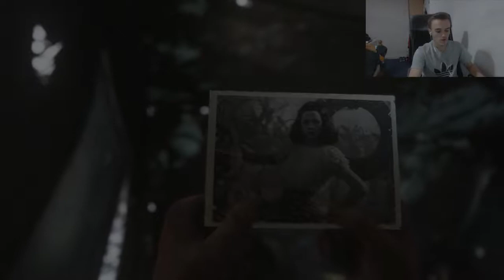CALL OF DUTY WWII (COD WW2) - Campaign Gameplay Walkthrough - Part #7 - DEATH FACTORY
I hope you all my enjoy my Call of Duty WWII campaign walkthrough!!

Call of Duty WW2 Walkthrough Gameplay Part 7 includes a Review and Campaign Mission 7: DEATH FACTORY of the COD World War 2 Single Player Campaign for COD WWII on PS4 Pro, Xbox One X and PC. This Call of Duty WW2 Gameplay Walkthrough will include a Review, Story Missions, Mementos, Heroic Actions, Zombies, Zombies Gameplay,  Weapons, DLC, all Single Player Campaign Missions and the Ending. Thanks Activision for Call of Duty WW2!